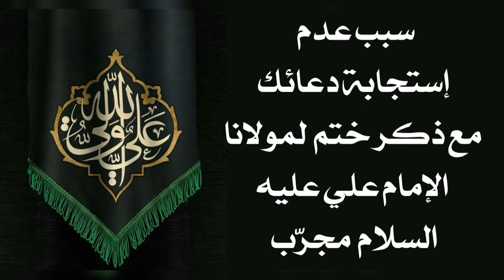سبب عدم إستجابة دعائك مع ذكر لمولانا الإمام علي عليه السلام مجرّب